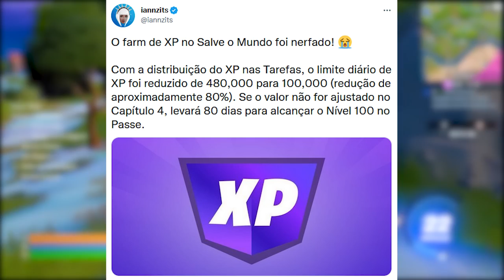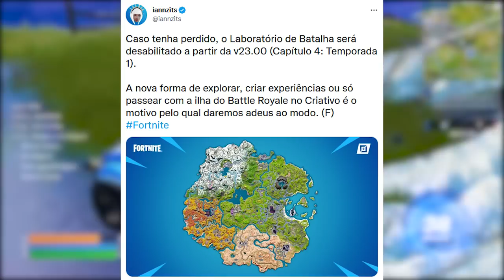FORTNITE - SKIN GRÁTIS PLAYSTATION e NÍVEL 100 IMPOSSÍVEL CAPÍTULO 4?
Fala gurizada, nesse vídeo comento sobre skin grátis PlayStation no Fortnite, xp mudanças e mais. Espero que gostem :)

Programa para editar: Adobe Premiere